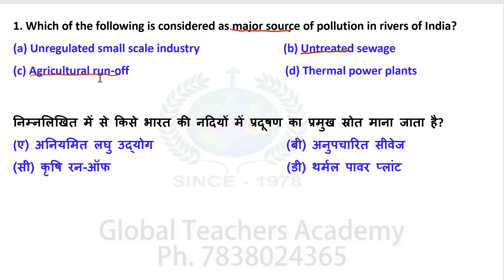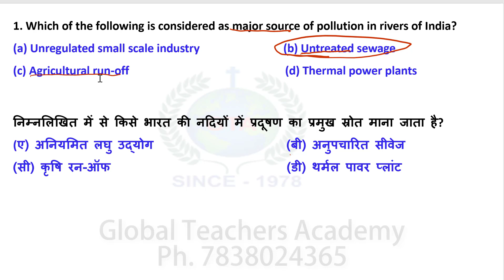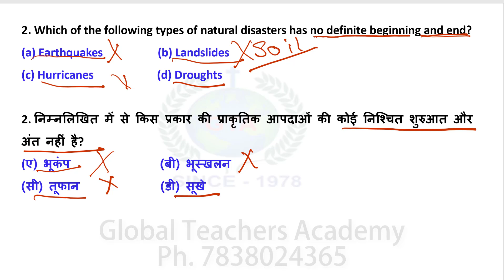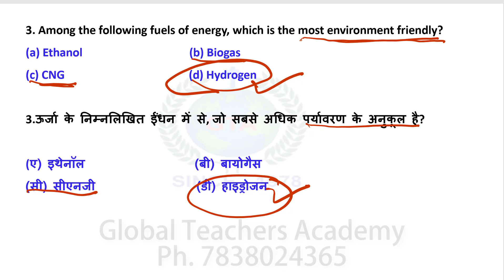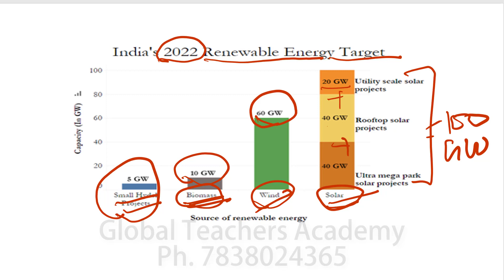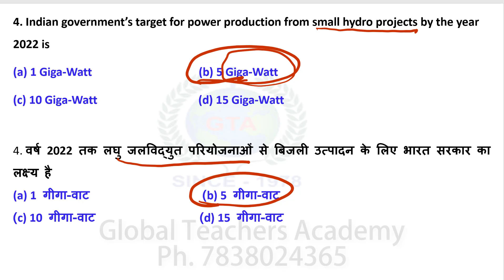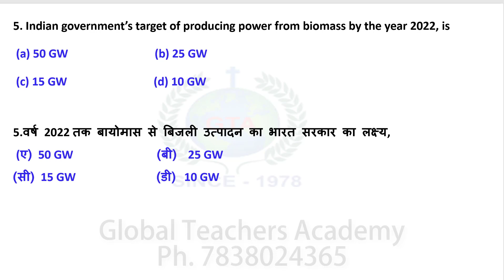Environment Science / exam ugc / upsc environment - All Exam - Paper - 1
Environment Science / exam ugc / upsc environment - All Exam